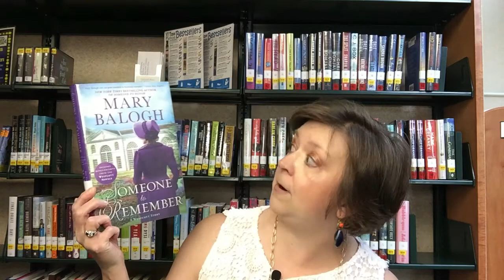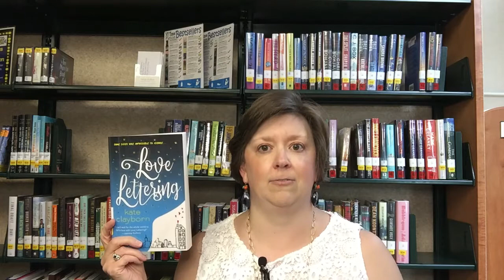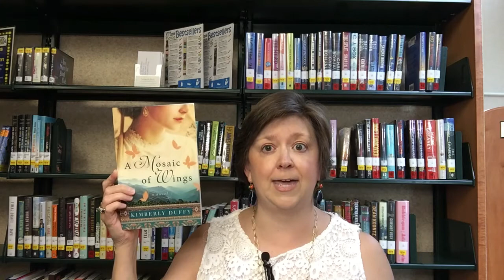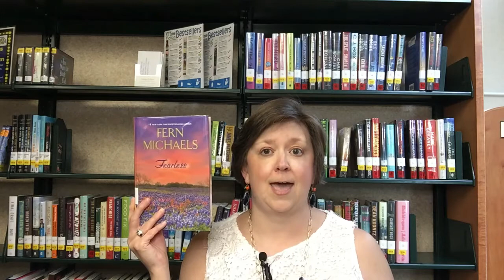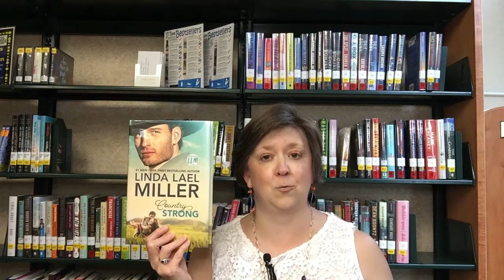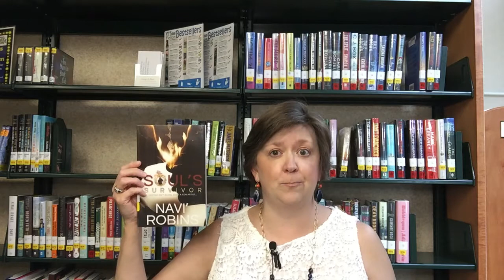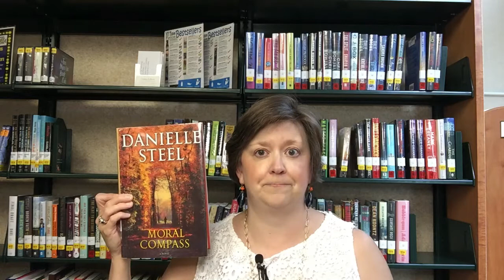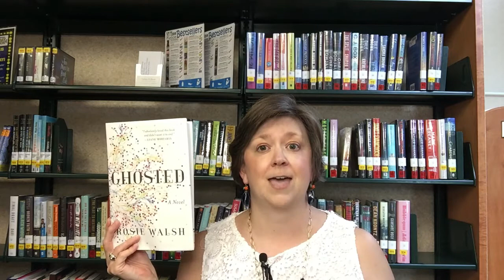On the Shelves at ACPL - Romance (6/24/2020)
See the romance novels on the shelves at Alamance County Public Libraries!
Someone to Remember - Mary Balogh
The Happy Camper - Melody Carlson
The Country Guesthouse - Robyn Carr
Love Lettering - Kate Clayborn
The Hearts We Burn - Briana Cole
Before I Called You Mine - Nicole Deese
A Mosaic of Wings - Kimberly Duffy
On a Coastal Breeze - Suzanne Woods Fisher
The Double Cross - Anna J.
Not Quite Over You - Susan Mallery
Sisters by Choice - Susan Mallery
Fearless - Fern Michaels
Country Strong - Linda Lael Miller
The Tourist Attraction -  Sarah Morgenthaler

Unyielding Hope - Janette Oke
Forever Hidden - Tracie Peterson
Soul's Survivor - Navi' Robins
The Good Fight - Danielle Steel
Moral Compass - Danelle Steel
Spy - Danielle Steel
Hadley Beckett's Next Dish - Bethany Turner
Stay With Me - Becky Wade
Ghosted - Rosie Walsh